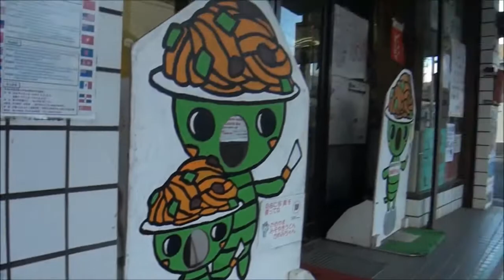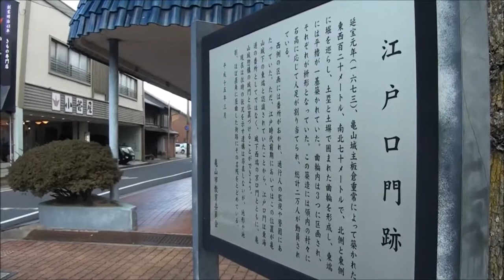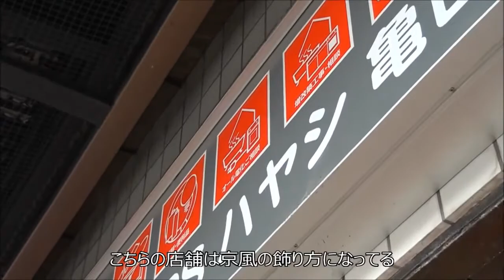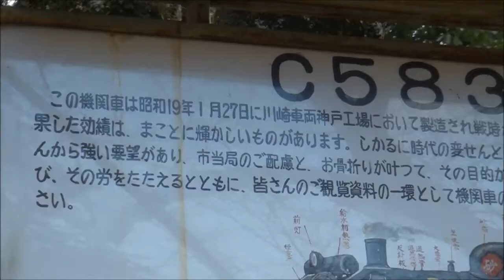210223_三重の旅[02]亀山と伊賀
国道1号で鈴鹿峠を越え、関から亀山へ。商店などに飾られているひな人形を見て回り、午後は伊賀市にて『いが☆グリオ』の散歩に付き合う。関宿・令和3年の亀山宿のおひなさま展示は3月6日(土)まで。いがグリオ